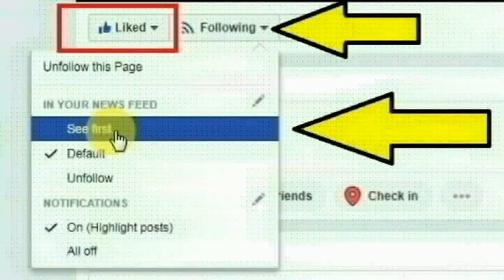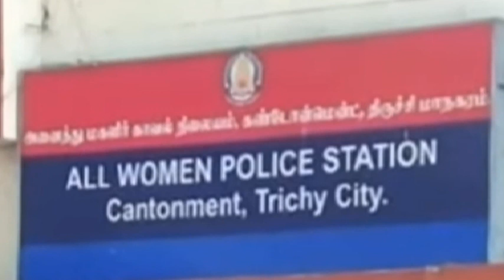திருச்சி கே.கே.நகரைச் சேர்ந்தவர் முகமது அஸ்லம் செய்ததை பாருங்க | Thoothupura